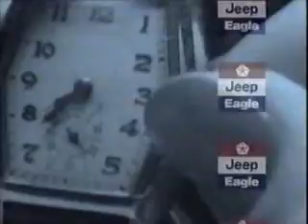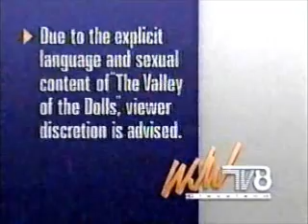7-26-1994 WJW Newscenter 8 Commercials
-Ford Ranger
-Miller Ferry
-Petsmart
-Jeep/Eagle
-Cleveland Cavaliers
-Acura Legend
-Sea World
-Newscenter 8 This Morning promo with Wilma Smith doing a voiceover
-Valley of the Dolls viewer advisory